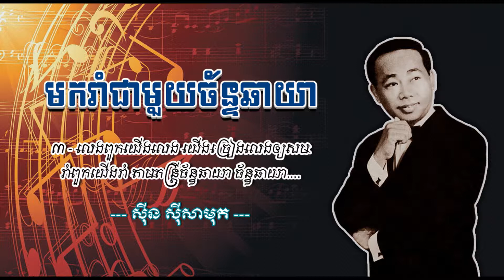មករាំជាមួយច័ន្ទឆាយា - ស៊ីន ស៊ីសាមុត - Mork Rom Chea Mouy Chan Chhaya - Sinn Sisamouth